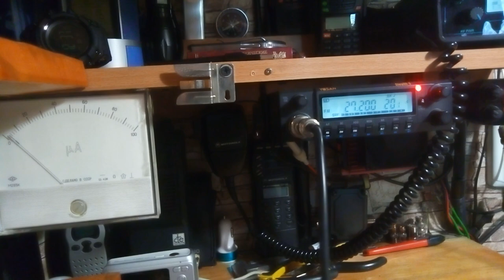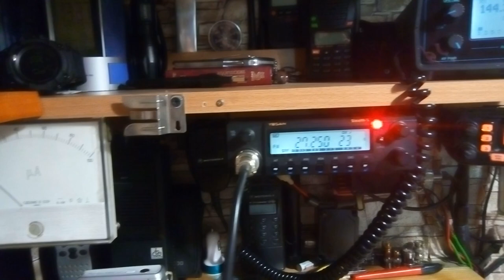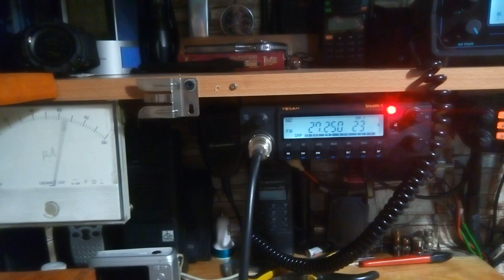27 мгц(FM) Пенза 17 Юрий - Запорожье 1139